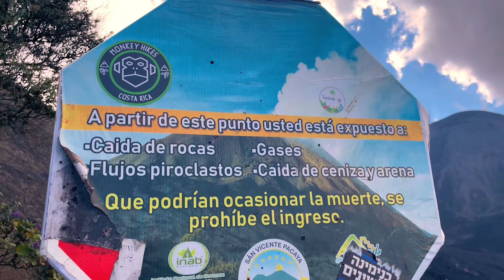Encontré la ÚNICA PIZZA VOLCÁNICA del MUNDO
Una pizza hecha en el Volcán Pacaya, Guatemala!

Tours y transporte en Guatemala:
Authentic Guatemala